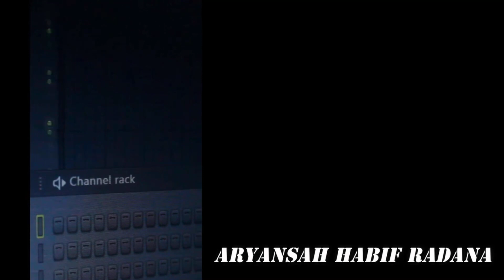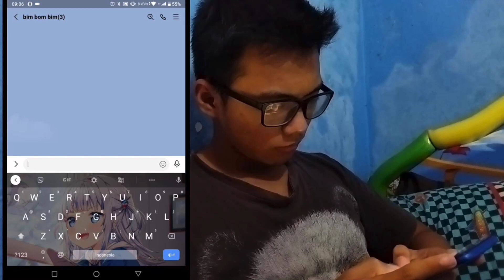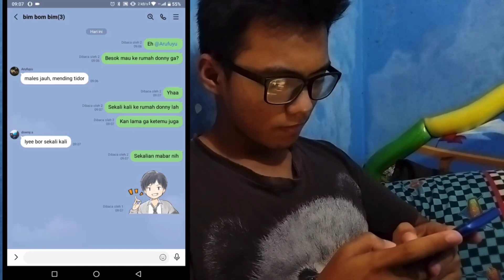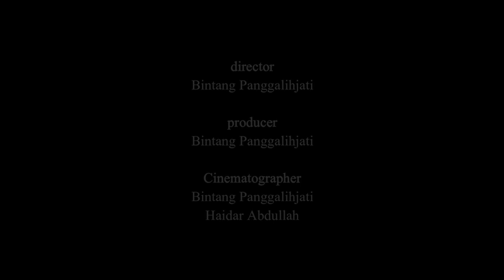DENGAR | FILM PENDEK SMAHA FEST 2021 | SMA NEGERI 12 SEMARANG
Lomba Film Pendek SMAHA FEST 2021 - "DENGAR" - SMA NEGERI 12 SEMARANG